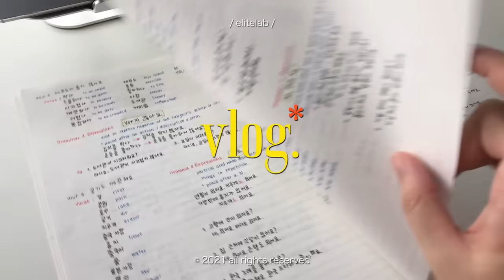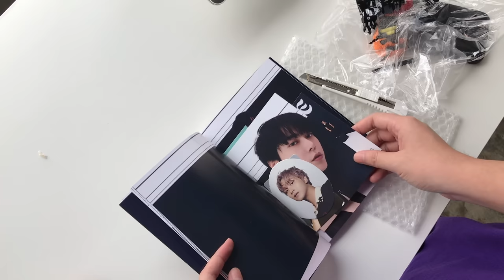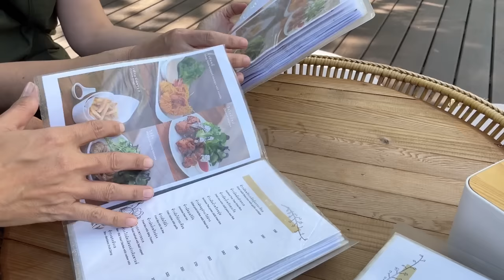Vlog ep86 - IKEA&FAVORITE unboxing, daily life, coffee, vinter2021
Flim: iPhone 7+, iPhone 12

MUSIC
gets 2 extra months for free